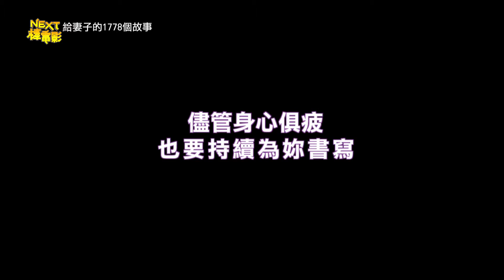0424NEXT 給妻子1778個故事